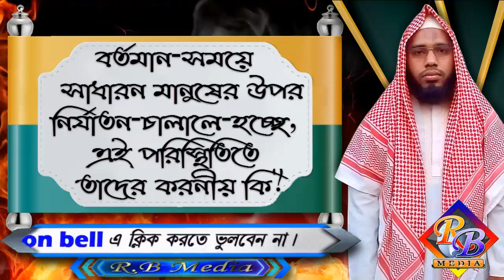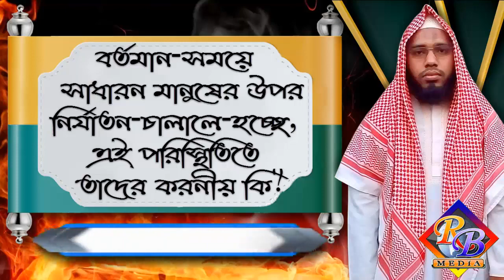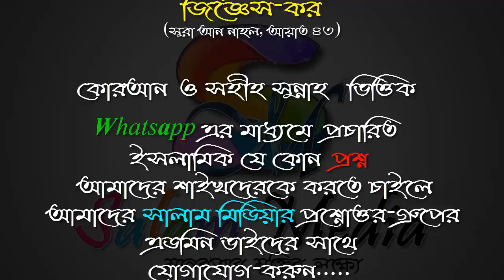বর্তমান সময়ে সাধারন মানুষের উপর নির্যাতন-চালানো-হচ্ছে, তাদের করনীয় কি ᴴᴰ┇ আব্দুল মালেক বিন ইদ্রিস